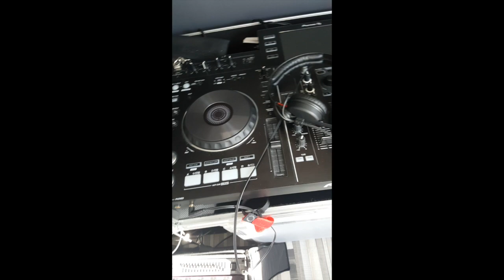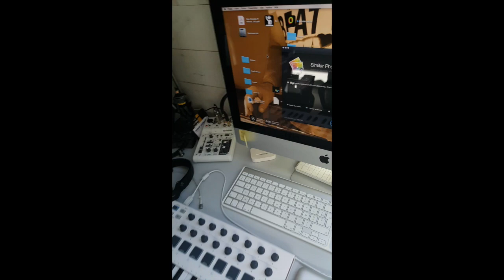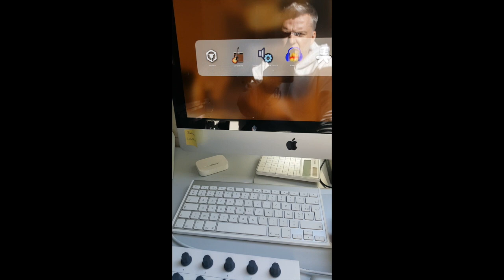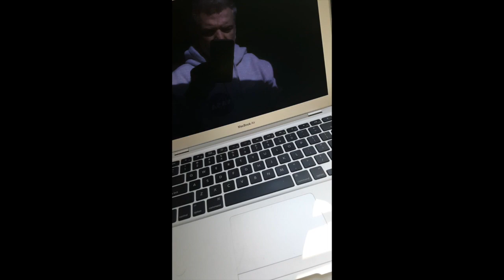Studio DJ froggy